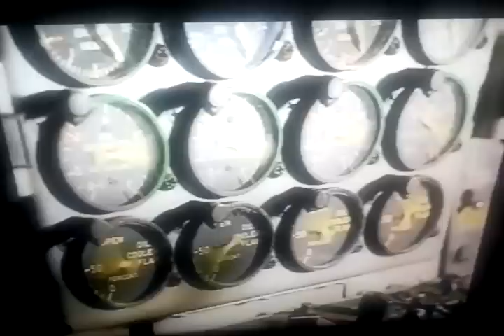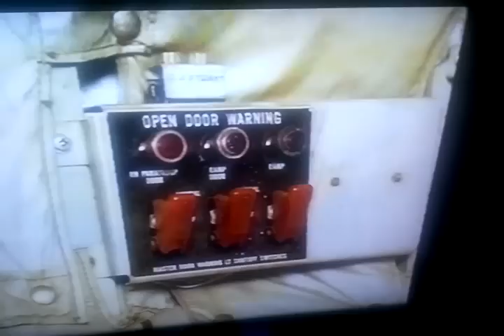The rescue 1988 movie part 3